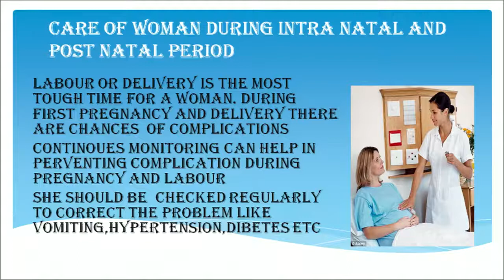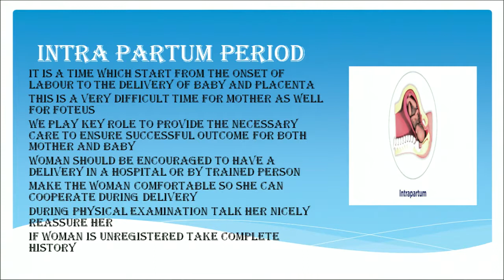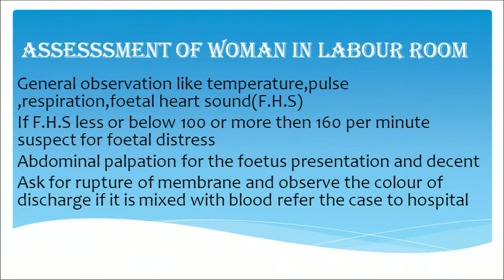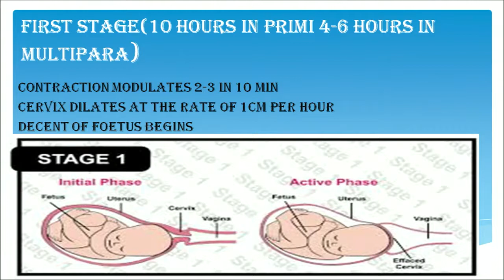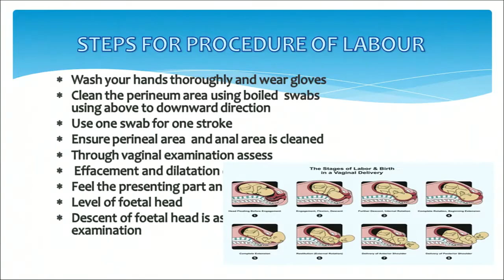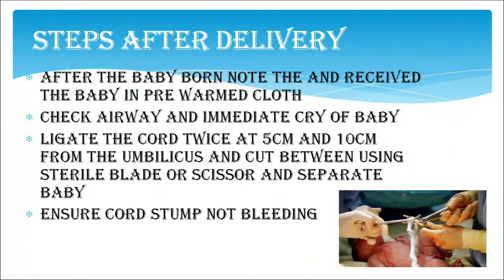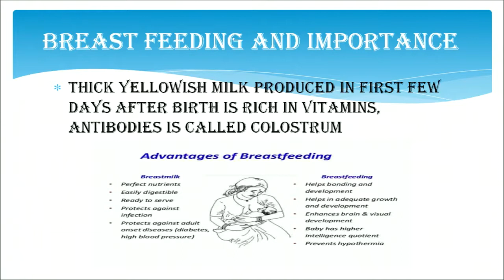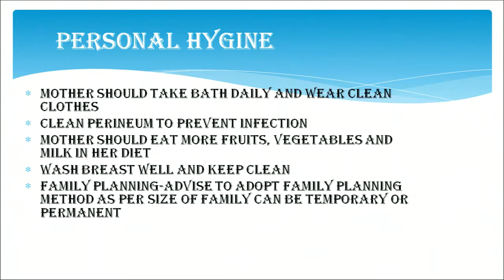Theory 450 टॉपिक 2 प्रसवपूर्व प्रसवोत्तर के अवधि में महिलाओं की देखभाल || Community Health